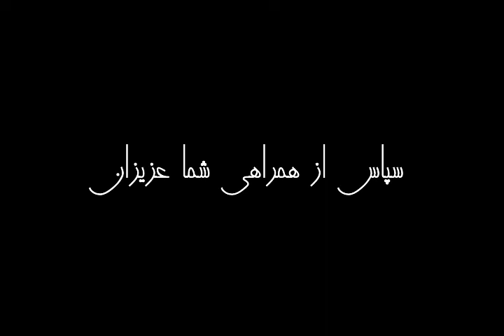کی ز مردن کم شدم؟ قسمت چهارم (4/5)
کتاب صوتی کی ز مردن کم شدم
قسمت چهارم
نویسنده:  آنیتا مورجانی
ناشر: انتشارات صبح صادق
مترجم: محمود دانایی